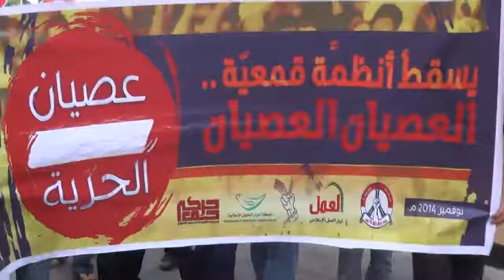عصيانٌ فيه عزتنا.. تظاهرة صبيحة يوم عصيان الحريه في مقابة 22/11/2014 Bahrain